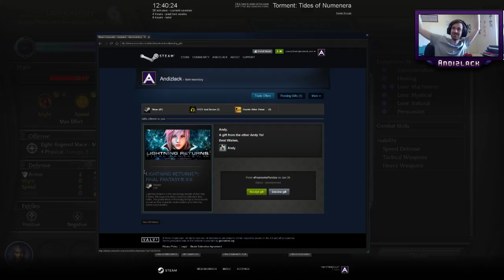Torment: Tides of Numenera Beta Blind Playthrough - Part 8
Watch Andy as he continues Torment: Tides of Numenera in this 8th session.

Highlights include:
1:25 - Fixing the big broken clock thing
10:00 - Into some crazy-ass spirit world
22:40 - What? Thank you!! /heart